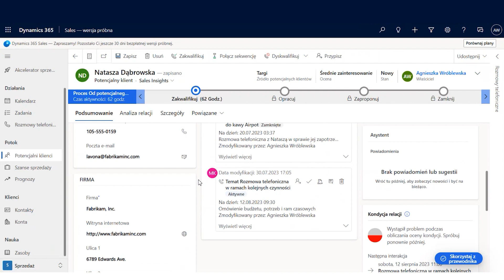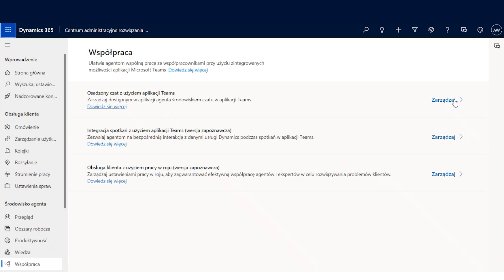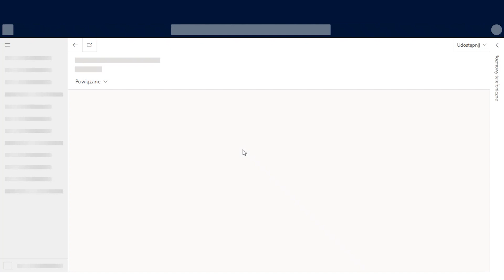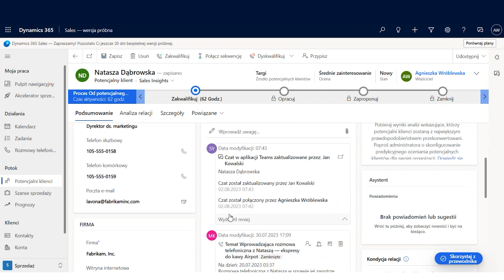Połączenie MS Teams z osią czasu rekordu w Dynamics 365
🚀 Poznawaj możliwości i sprawniej używaj Microsoft Dynamics 365 CRM - Cykl Out of the Box Intersys pozwoli Ci na zostanie ekspertem

🔍 Rekordy w tabelach „Kontakty”, „Konta” lub „Potencjalni Klienci” posiadają oś czasu, która pozwala użytkownikom przejrzeć historię aktywności. Można w niej zobaczyć ułożone chronologicznie działania takie jak wiadomości e-mail, rozmowy telefoniczne oraz zadania. Pokażemy Państwu dzisiaj jak włączyć oś czasu w waszych systemach.

✅ Materiał przygotowała Agnieszka Wróblewska - Dynamics 365 CRM Junior Consultant w Intersys

Więcej przeczytasz tutaj:
🙋‍♂️ Jeśli Cię to zaciekawiło daj 👍 i obserwuj Intersys, aby otrzymywać powiadomienia o nowych treściach na kanale.

🔍 Poszukujesz porady eksperckiej na temat systemów klasy CRM, ERP, narzędzi SFA, Marketing Automation, BI czy innych biznesowych rozwiązań IT?